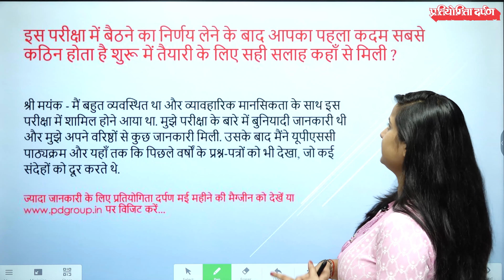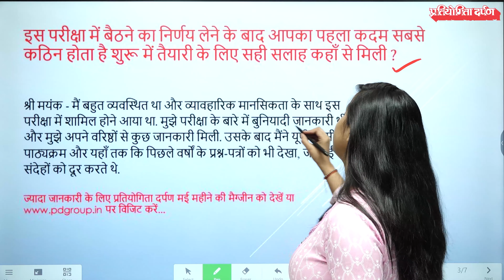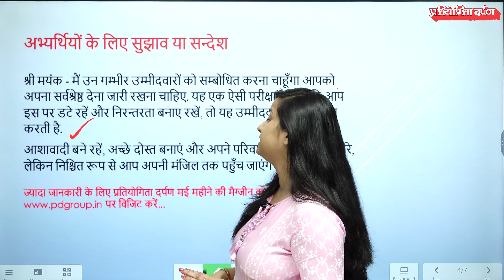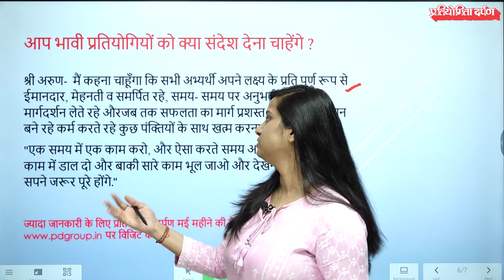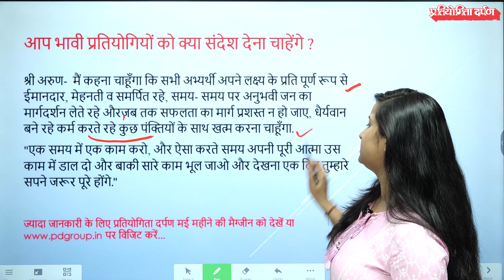अनुप्रेरक युवा प्रतिभाएं | May 2023 | Pratiyogita Darpan Hindi | Current Affairs